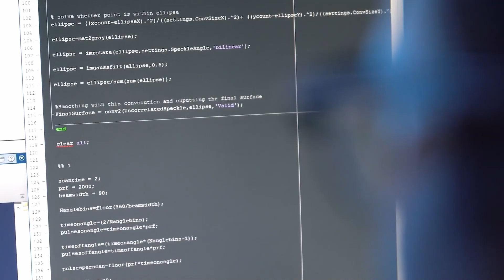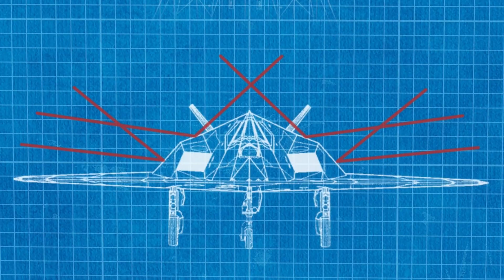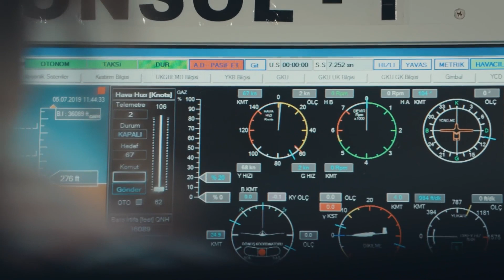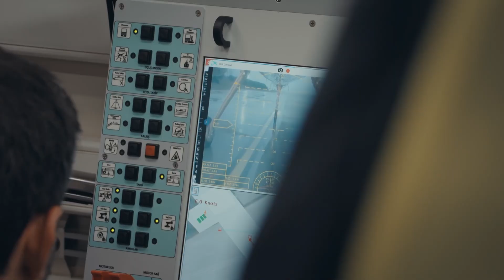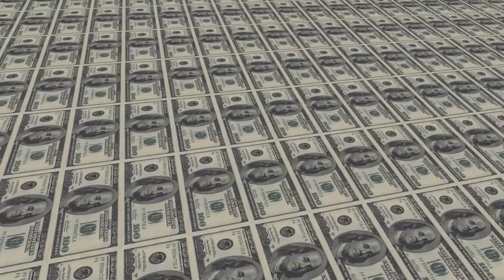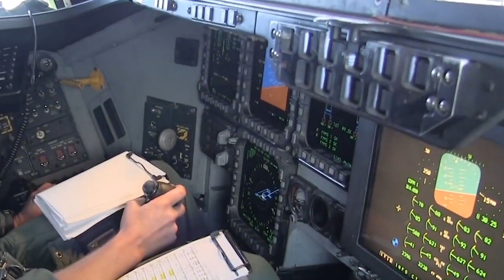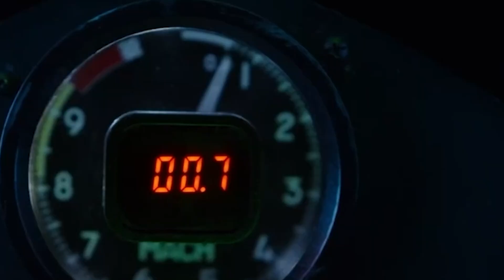America's New B-21 Bomber Has A SECRET Problem!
Discover the hidden flaws behind America’s most advanced stealth bomber — the B-21 Raider. From rising costs and production delays to stealth vulnerabilities and untested technologies, this video exposes the real challenges that could turn the Pentagon’s “aircraft of the future” into its most expensive gamble yet.